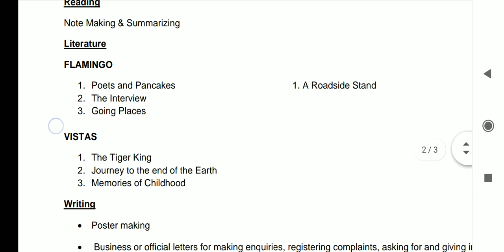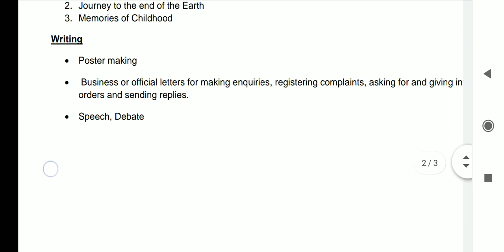Cbse syllabus reduction 2020 , class 12 english core , deleted topics english core 2020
🎯 Complete syllabus + video lectures + notes

📲 Join Our Telegram Channel for Free Notes & Updates
📘 Instant updates | 📎 PDF Notes | 💬 Doubt Support

💬 Let’s Connect & Learn Together!